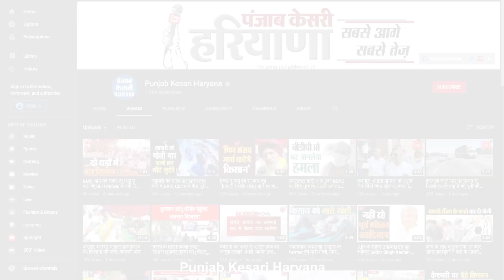बदलाव यात्रा से पहले Chitra Sarwara ने किया हवन यज्ञ, Kalka के श्री प्राचीन काली माता मंदिर पहुंची